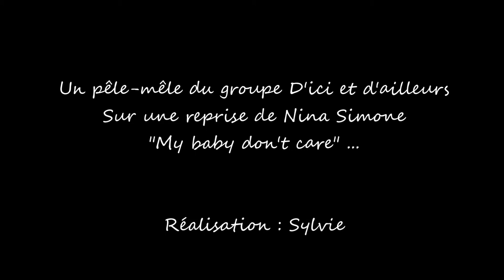D'Ici et d'Ailleurs - Pele Mele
Présentation du groupe D'ici et d'ailleurs